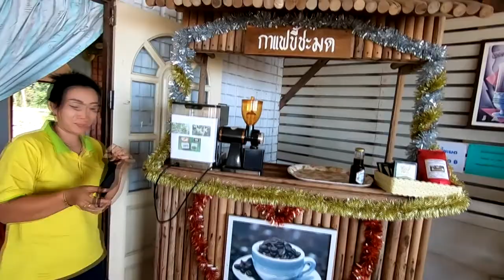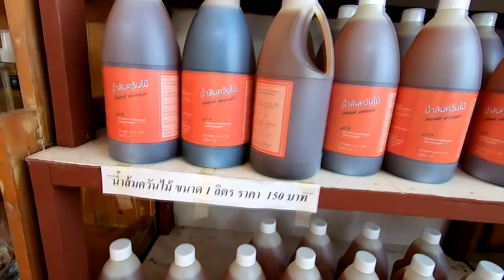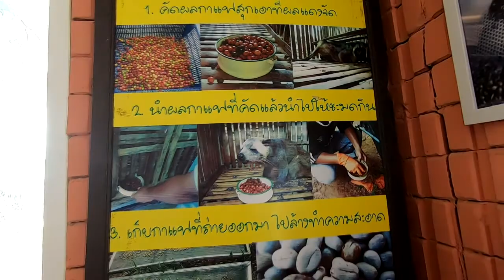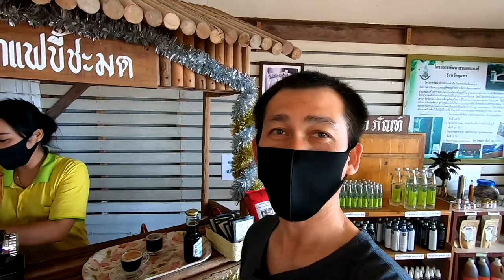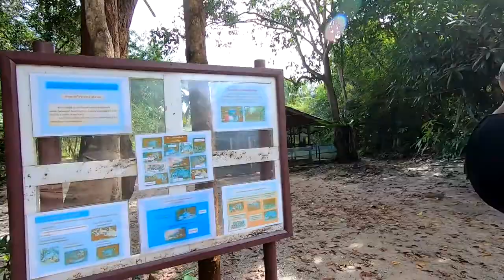โครงการพัฒนาส่วนพระองค์ ต.ปากคลอง อ.ปะทิว จ.ชุมพร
แต่เดิมโครงการพัฒนาส่วนพระองค์ จังหวัดชุมพร ตำบลปากคลอง อำเภอปะทิว จังหวัดชุมพรนี้ มีสภาพเป็นดินทรายชายทะเลและป่าเสื่อมโทรมที่ถูกคลื่นทับถมกันเป็นเวลานานจนกลายสภาพเป็นเนินทราย พระบาทสมเด็จพระปรมินทรมหาภูมิพลอดุลยเดชมีพระราชกระแสรับสั่งให้โครงการพัฒนาส่วนพระองค์ได้ริเริ่มพัฒนาที่ดินบริเวณนี้ เพื่อใช้เป็นที่ศึกษา วิจัย เกี่ยวกับการเพิ่มมูลค่าให้กับพันธุ์ไม้ และส่งเสริมอาชีพให้แก่เกษตรบริเวณใกล้เคียงโดยมีกาแฟขี้ชะมด น้ำมันมะพร้าวบริสุทธิ์ น้ำส้มควันไม้ และอื่น ๆ ซึ่งเป็นผลิตภัณฑ์ของโครงการ